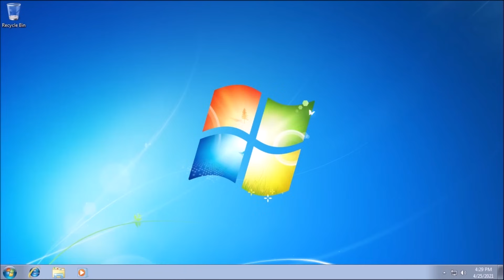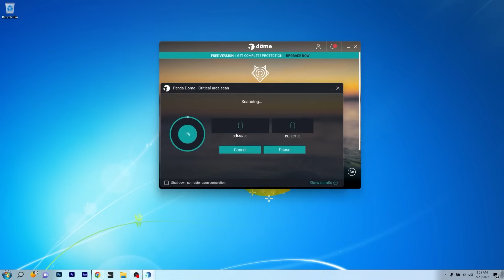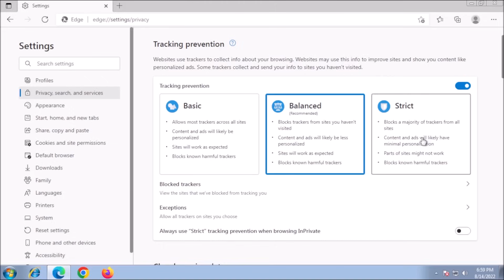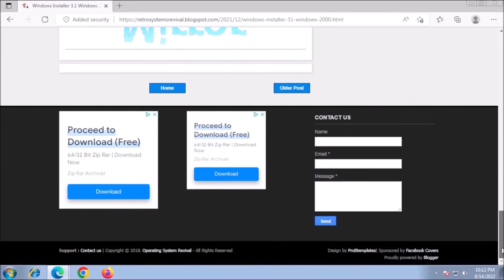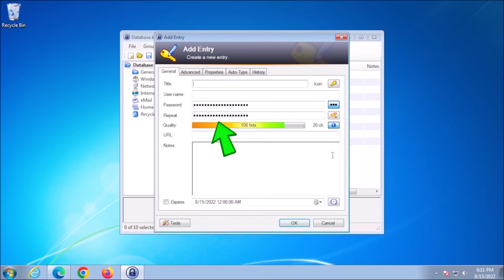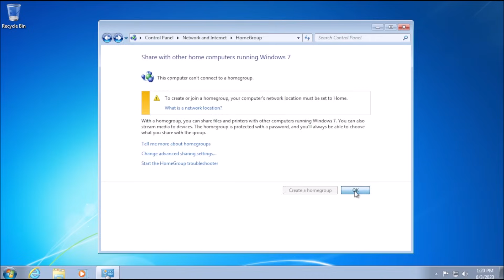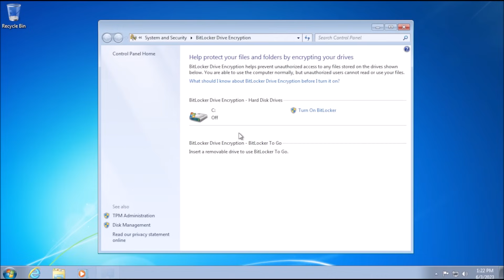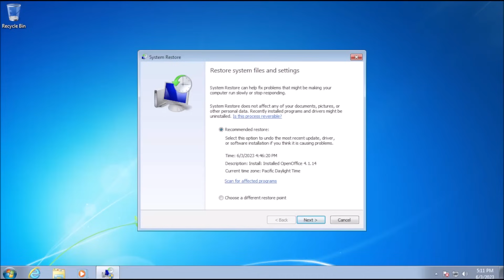How to Safely Use Microsoft Windows 7 FOREVER!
In this video we discuss how to safely use windows 7 Forever

I'm going to show you how to safely use windows 7 By following these simple steps, you'll be able to keep your computer safe and secure from potential viruses and malware. Windows 7 is officially over the age of support, but that doesn't mean that it can't be used safely and securely! In this video, we're going to discuss the steps you need to take to keep your computer safe and secure using Windows 7 FOREVER.

Windows 7 is officially unsupported, which means that it has been left unprotected and vulnerable. so we need to talk about windows 7 security risk I'll show you all the steps you need to take to safely use Windows 7 and keep your computer safe from future security risks. I'll also show you how to keep your computer safe from future security threats by updating windows 7 security settings and installing the latest security updates

Here are some suggestions for videos to check out:
15 Practical Things You Can do With an Old Computer